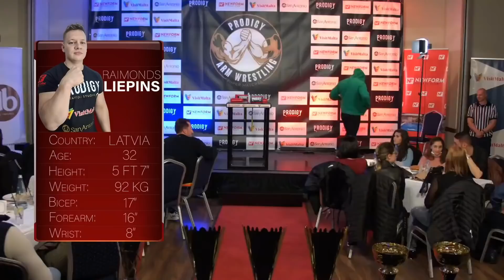Raimonds Liepins (Coach Ray) vs Stefan Kostic - Prodigy Arm wrestling Malta 2022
On arrival to Malta we encountered a problem. Cvetan Gashevski couldn`t participate in his match vs Stefan Kostic so I stepped up to take his place. Had a fun supermatch with a strong opponent. - Coach Ray